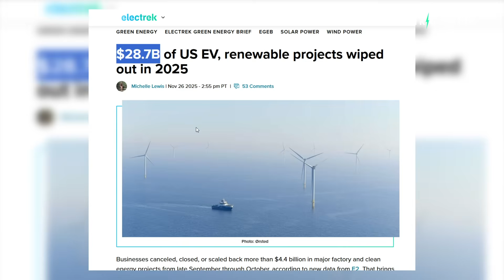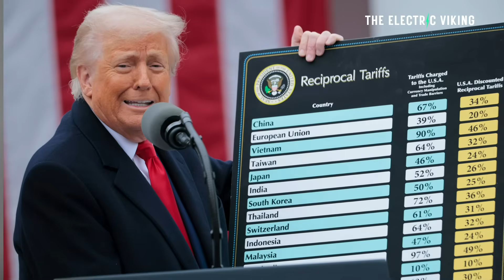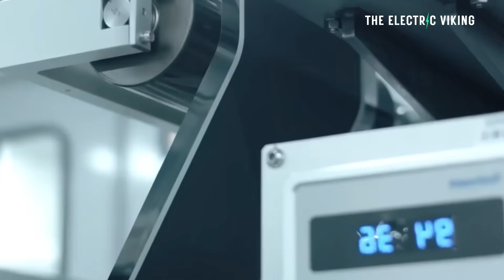$29 BILLION WIPED OUT! US EV & Renewable Projects COLLAPSE in 2025—What Went Wrong?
A wave of cancellations and delays across the U.S. EV and renewable energy sector has wiped out over $29 billion in planned projects in 2025. High interest rates, supply-chain setbacks, and weak consumer demand triggered a collapse in factory plans, battery investments, and solar expansions. The pullback raises serious concerns about America’s clean-energy transition as global competitors race ahead.